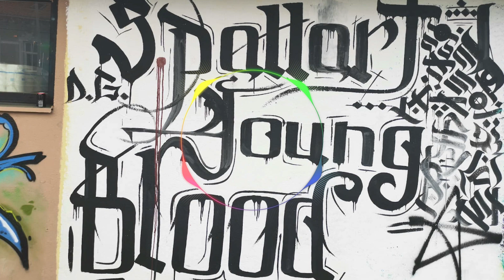Kopfgefickt doch Sexy Spallart Feat YoungBlood (prod.by MamutBeatz)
Inhalte sind Nicht für Kinder geeignet.

Mix&mastering 👉🏻 MamutBeatz
Instrumental.    👉🏻 KevkaBeats

Schaut vorbei auf unseren Profilen 💪🏻👇🏻

Spallart 👇🏻

YoungBlood  👇🏻

MamutBeatz 👇🏻

KevkaBeats 👇🏻

Danke für eure Unterstützung und einen guten Rutsch ins neue Jahr, ✌🏻💯💙💥